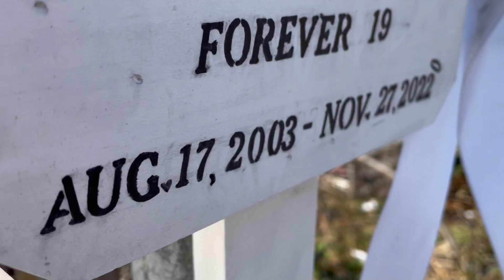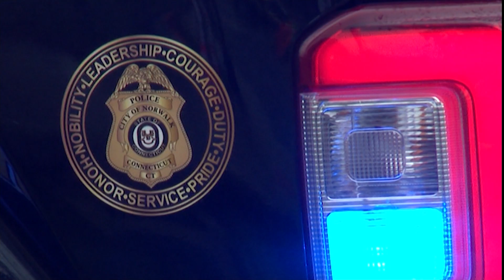Prosecutor: Suspect in deadly crash drove over 110 mph, was almost twice the legal limit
Erles Aguilera, 25 ,was arraigned Thursday on charges of manslaughter, assault with a motor vehicle, operating a motor vehicle under the influence of drugs and/or alcohol, and reckless driving.